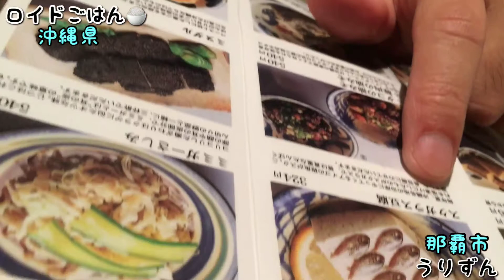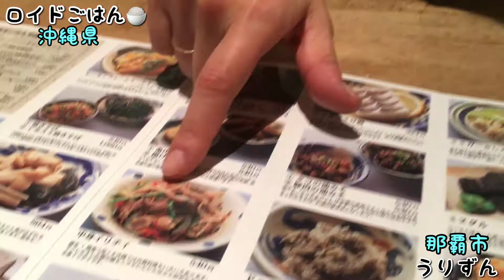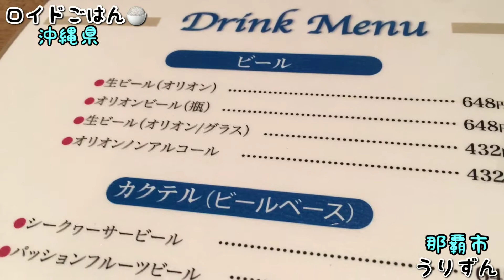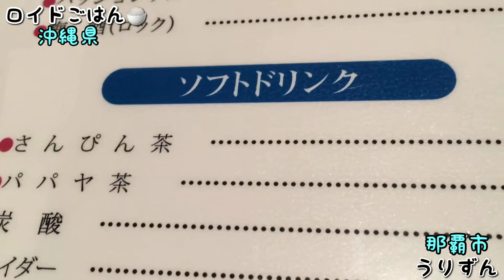沖縄！【うりずん】ふるさとの味 地元民が集う店 × フラメンコロイド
存在知らなかったぞ！【いきなりステーキ】超お得なメニュー！ 肉汁乱舞【飯テロ】× フラメンコロイド

毎年全国ツアーを開催し、2016年にはついに日本全国を制覇しました！

/flamenkoroid   /satoshimatsumura.meloncito

satoshimeloncito     flamenkoroid